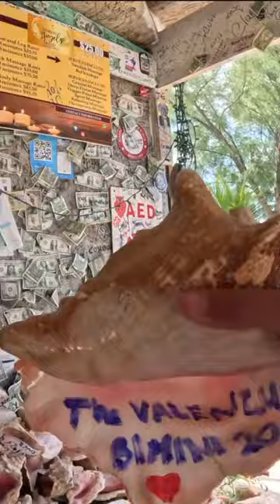signed a conch with our name!! 🐚🇧🇸